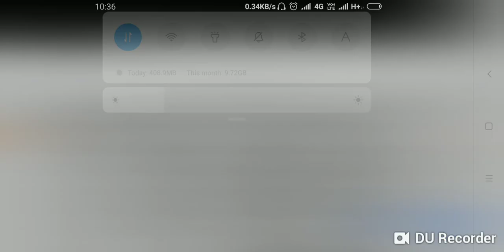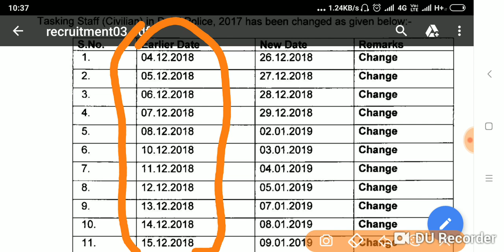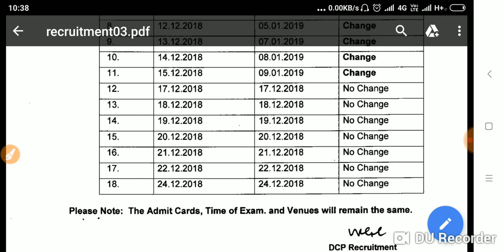Delhi Police MTS Exam Date बदल गई, नई डेट देखलो, कही एग्जाम छूट न जाये